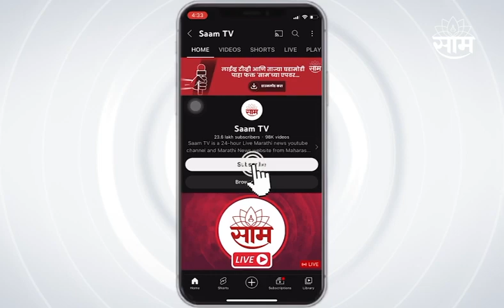'या' कामाचं होणार पंतप्रधान Narendra Modi यांच्या हस्ते उदघाटन!; पाहा सविस्तर बातमी